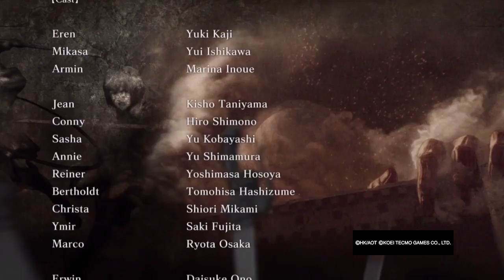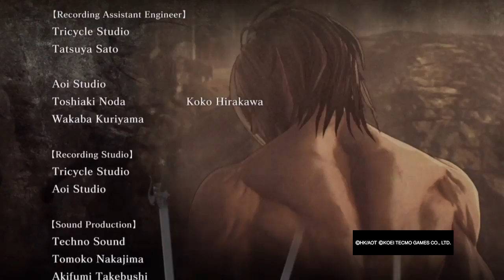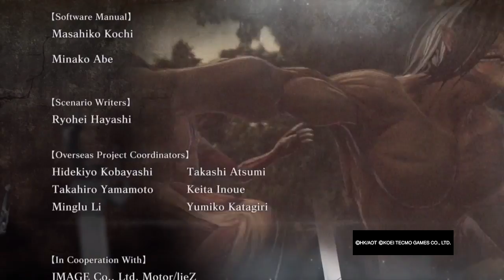Attack on Titan Wings of Freedom part 13 | end